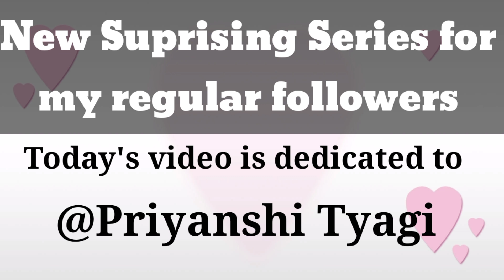Suprising Series | Dusty Soft Sand Cement Cylinders crumbling / HBD @Priyanshi Tyagi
Hey folks ! this is my new "Surprising Series" .That series is specially dedicated to my regular viewers , subscribers, insta followers...hope you will enjoy it and find your name in our video , inshAllah

# crumbling dust
hi guys |
Give me courage and wisdom to
Make more videos for you in the future as I have uploaded 430+ videos .

ABOUT THIS CHANNEL:
In this channel you will get relax and satisfying videos of cement, chalk, slime contents. As I have been crushing chalk, cement for 10 years for mine relaxation...I astonished to watch crushing and relaxing videos on youtube as ASMR (AUTONOMOUS SENSORY MERIDIAN RESPONSE) SO I want to upload videos... May be you like my videos. I am trying my best